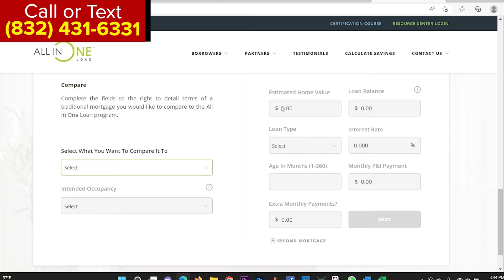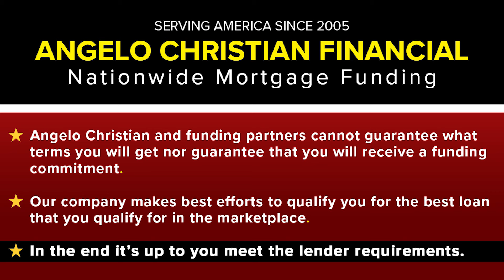Heloc vs. Mortgage: Which is Better?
Buying a home can be expensive. So, you definitely want to save as much money is possible.

Which loan would save you the most money? Heloc or a Mortgage?

20+ Years in Business Serving America!